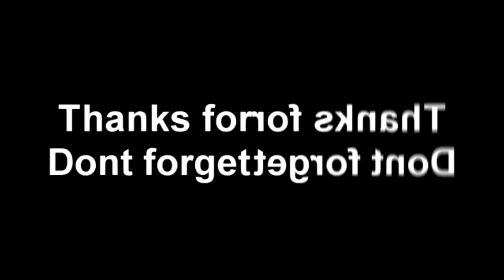Klasky Csupo 1998 Super Effects in G Major 179